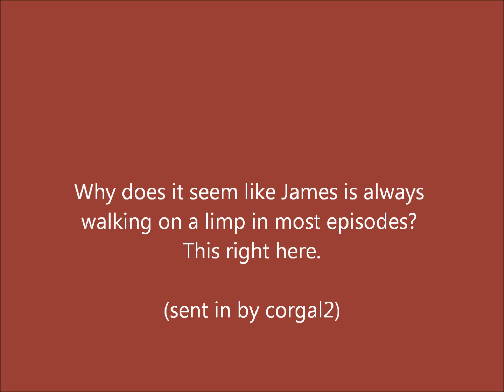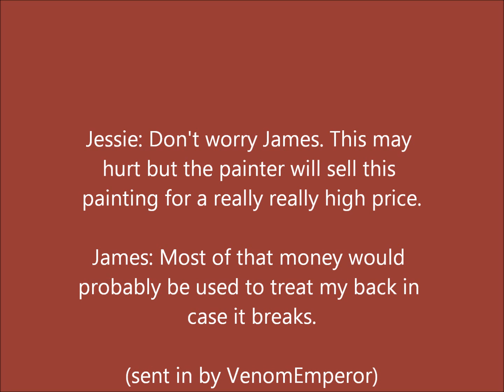The Better than You Recap #310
The best of Monday